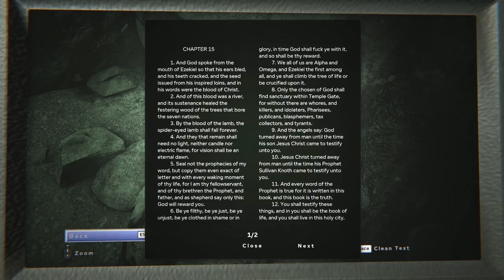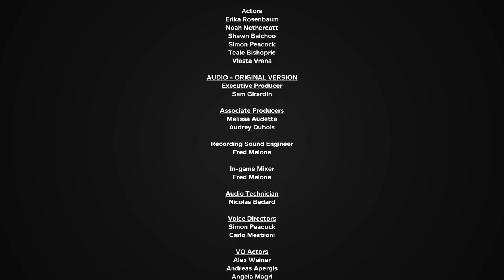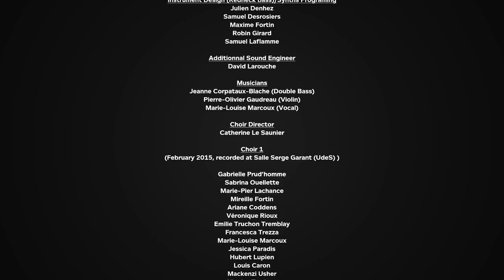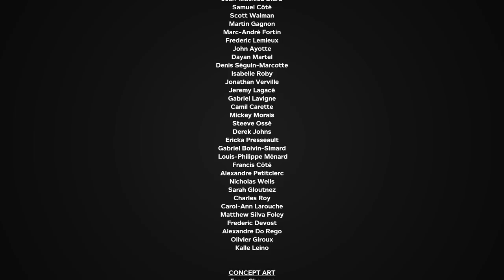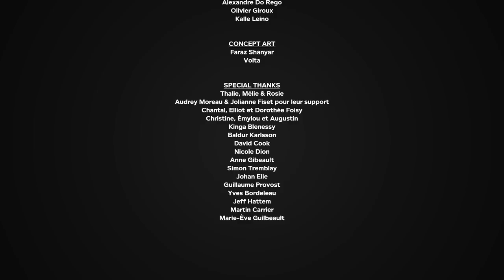OUTLAST 2 [Scary Game Squad Part 10] - The End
In the end, all things are revealed. ?
Find them on Twitter:
Scary Game Squad is:
Jesse - @JesseCox
Davis - @TeamDavis
Jirard - @JKCompletesIt
Alex - @FacianeA

Outlast 2 is a first person horror experience, played on PC, by Red Barrel Studios.

• Send your fan mail to:
Jesse Cox